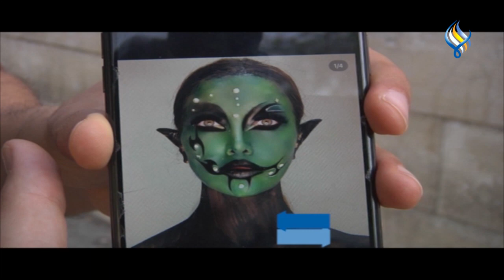الهالويين في دمشق ... وجوه اكثر رعب من الواقع